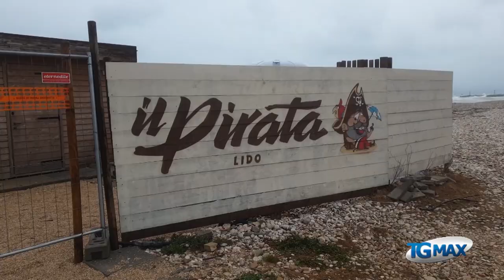FOSSACESIA: IL NAUFRAGIO DEL “PIRATA”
FOSSACESIA: ALLA PRIMA MAREGGIATA LA STRUTTURA IN CEMENTO DELLO STABILIMENTO “IL PIRATA” È STATA INGHIOTTITA DAI FLUTTI. I DUBBI E LE PERPLESSITÀ SOLLEVATI SUL PROGETTO SONO STATI CONFERMATI